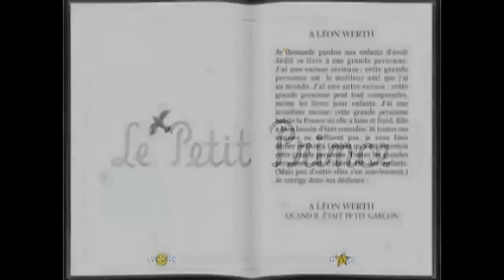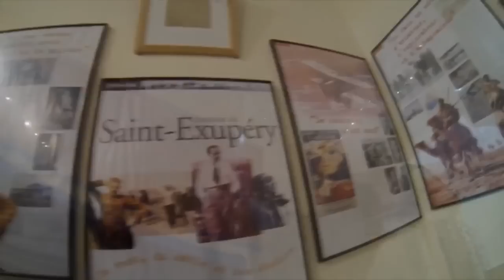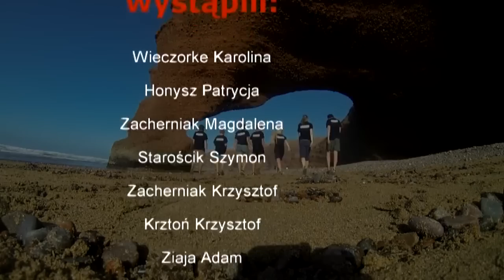SE VI Pilchowice Sahara Zachodnia 2014